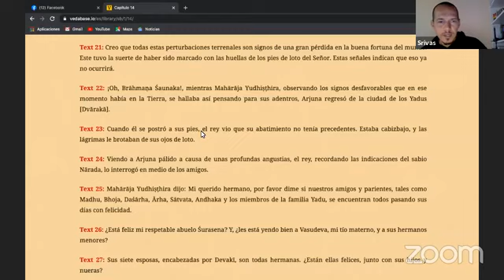La Era de Kali como oportunidad SB 1.14.21-26. Por Tulasi Manjari dd